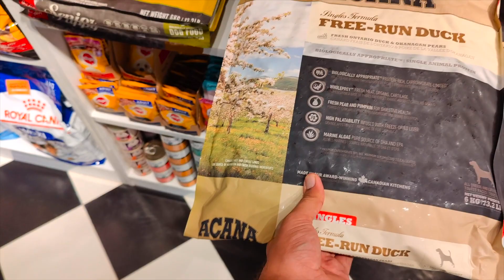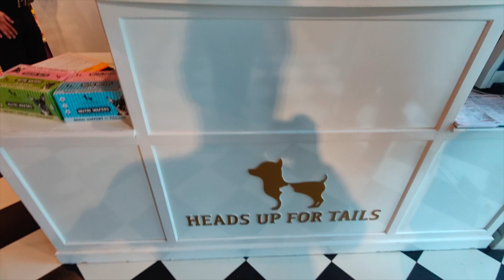India's Richest Dog 🤑🤑😍 | 20K ki shopping Har Mahine 😱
Follow Me on the links below for all the latest posts and updates!!

If you click on the links to buy any of the mentioned products, you won't be charged anything extra. :)

GEARS USED:
GoPro Hero 9
GoPro 9 Media Mod
GoPro Accessories
Boya Lapel Mic
OnePlus 9 Pro
OnePlus 9 Pro Cover
MacBook Air M1
MacBook Air M1 Case

BBG Voyager Riding Jacket
Black Bandana
Tibetan Bike Flag
Gloves for Royal Enfield Bike used